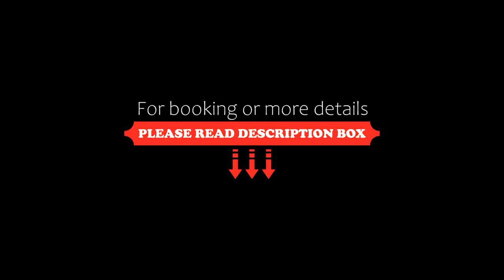Hotel Prithvi Palace Near Delhi Airport, New Delhi, India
About Property:
You're eligible for a Genius discount at Hotel Prithvi Palace - Near Delhi Airport! To save at this property, all you have to do is sign in.
Offering air-conditioned rooms in the Mahipalpur district of New Delhi, Hotel Prithvi Palace - Near Delhi Airport is 9.3 km from Qutub Minar. With free WiFi, this 3-star hotel offers a 24-hour front desk and room service. The hotel features family rooms.
The units a...
Property Type: Hotel
Address: KH 844, Main Vasant Kunj Road near IGI Airport Mahipalpur New Delhi, Mahipalpur, 110037 New Delhi, India
Searching For
1. Hotel Prithvi Palace Near Delhi Airport - New Delhi - India
2. Hotel Prithvi Palace Near Delhi Airport - New Delhi - India Address
3. Hotel Prithvi Palace Near Delhi Airport - New Delhi - India Rooms
4. Hotel Prithvi Palace Near Delhi Airport - New Delhi - India Amenities
5. Hotel Prithvi Palace Near Delhi Airport - New Delhi - India Offers and Deals
Audio Credit:
Track Title: Subway Dreams
Artist: Dan Henig